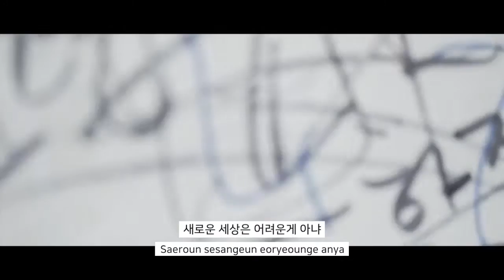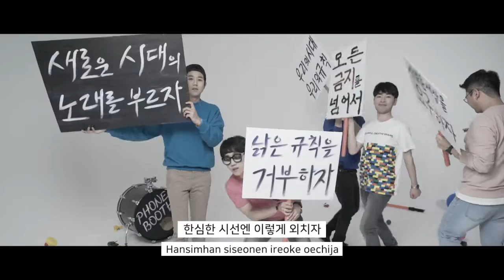폰부스(PHONEBOOTH) "MAI 2016" M/V+LYRICS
Phonebooth's Single Project "키비타스 프로젝트(Civitas Project) Vol.3"
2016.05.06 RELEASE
Mirrorball Music
Follow Phonebooth
Lyrics:
자 이제 일어나 세상을 향해서
새로운 시대의 노래를 부르자
따분한 설교에 이렇게 외치자
새로운 시대엔 새로운 규칙을

나, 나는 기다리지
저 태양이 어서 꺼지길
난, 난 원해 완전히 새로운 세상을
그건 마치 천둥과 같지

근엄하게 앉아 헛기침만 뱉는
낡은 얼굴들 놀라버리지

익숙한 조롱에 이렇게 외치자
우리의 시대엔 우리의 규칙을!

자, 이제 때가 됐지
서류뭉치는 던져 버리지
저 가질 수 없을 줄 알았던 세상이
지금 우리 앞에 서있지

지긋지긋한 권태를 벗어나
새로운 세상을 요구하자

자 이제 일어나 턱 끝을 당기고
한심한 시선엔 이렇게 외치자
새로운 시대엔 새로운 사랑을!

새로운 세상은 어려운게 아냐
작은 균열들이 빌딩을 허물지
(네가 원한다면) 바로 지금
(네가 원한다면) 바로 이곳에서

지긋지긋한 권위를 향해서
새로운 시대를 선언하자

이제부터 우린 어느 곳에서나
최초의 바람과 별빛을 만지고
새로운 사랑과 새로운 꿈으로
새로운 시대의 노래를 부르지
새로운 세상을